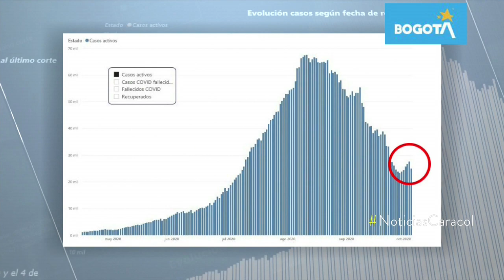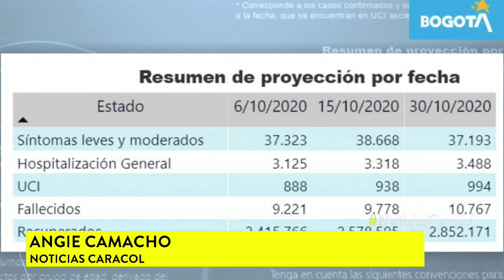Bogotá tendrá dos nuevos brotes de coronavirus: vea cuándo y cómo protegerse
Desde ya la alcaldía de Claudia López cerró las puertas a cualquier posibilidad de reapertura, este año, de espacios como bares, conciertos o eventos masivos.